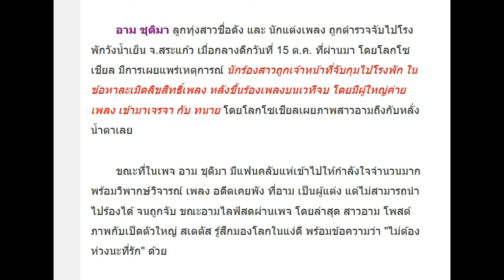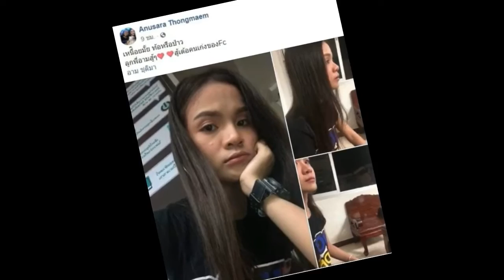วิจารณ์ถล่ม! อาม ชุติมา ร่ำไห้ ถูกจับคาเวที พาขึ้นโรงพัก แฟนคลับ แห่ให้กำลังใจ!